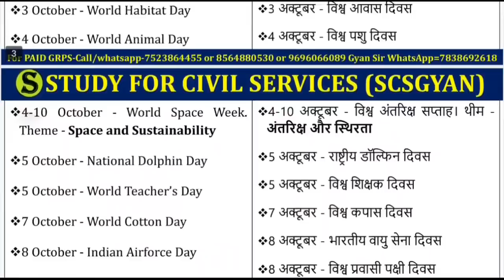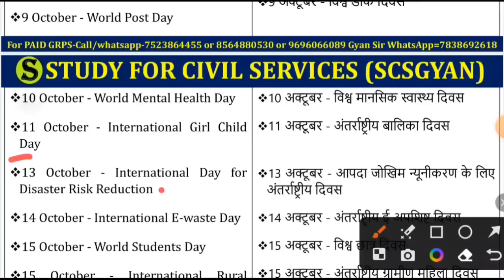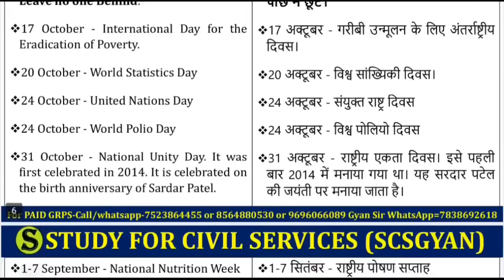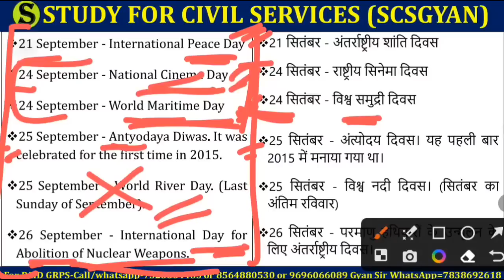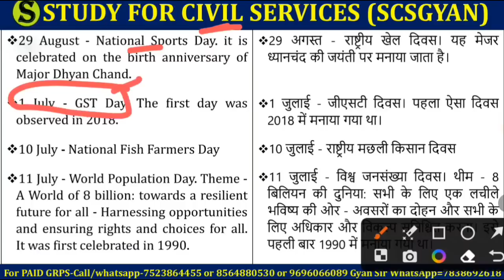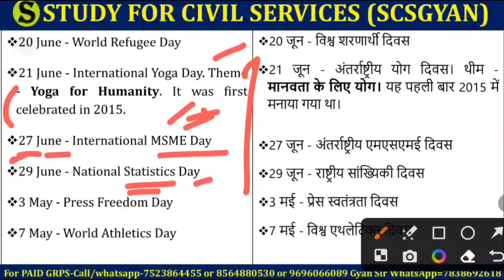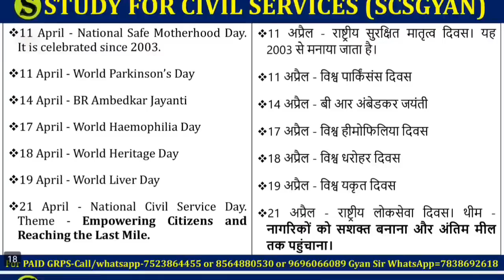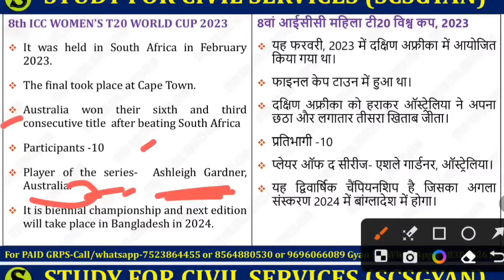uppsc 2023 pre Day 54 🔥 most important questions topics study for civil services uppcs ro aro beo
most important and expected questions mcq , topics for uppsc uttar pradesh public service commission prayagraj 2023 uppcs up pcs prelims and ro aro samiksha adhikari sahayak samiksha adhikari  beo  block education officer khand shiksha adhikari  upsssc uptet  and other up and state pcs one day government exams
free telegram 👇
ye 3 playlist follow Karni hain
Syllabus for UPPCS Preliminary Exam uppsc 2023 free preparation with study for civil services
uppcs 2023 ki taiyari kaise kare
1. Current events of national and international importance
3. History of India and Indian National Movement.
3. India and World geography - Physical, Social, Economic geography of India and the
World.
4. Indian Polity and governance - Constitution, Political System, Panchayati Raj, Public Policy, Rights Issues etc.
5. Economic and Social Development - Sustainable Development, Poverty Inclusion, Demographics, Social Sector Initiatives, etc.
6. General Issues on Environmental ecology, Bio-diversity and Climate Change- that do not
7. General Science